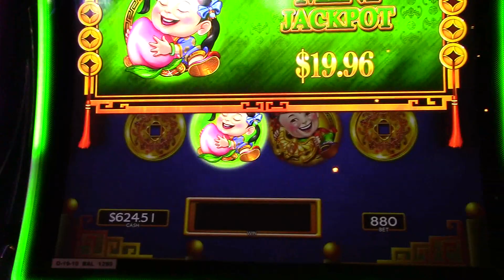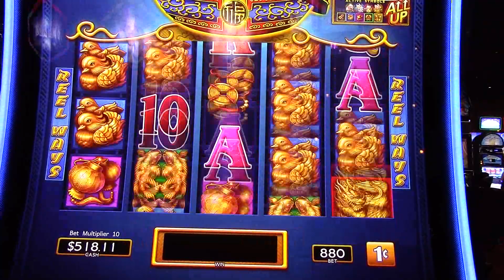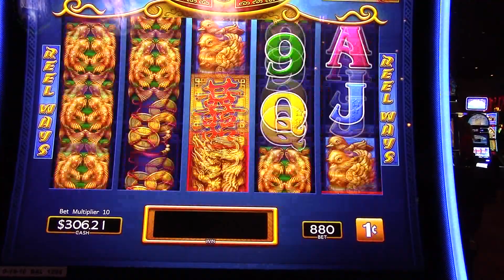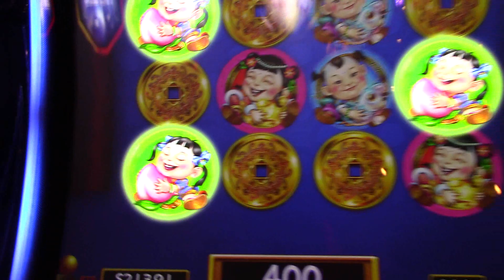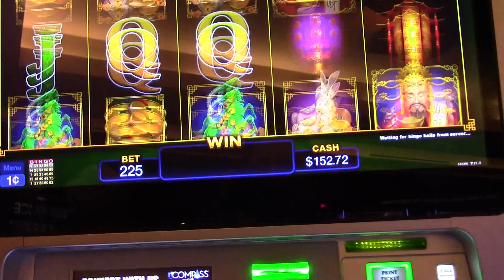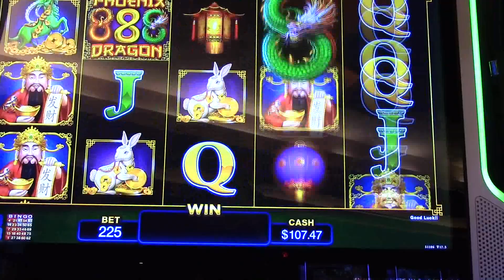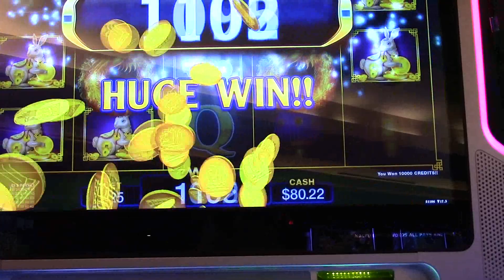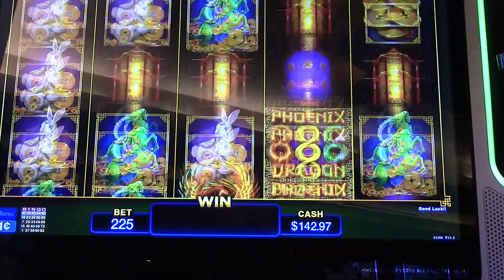Double Blessings $8.88 a pull!! Let's get blessed! Phoenix Dragon 888 $2.35 a pull! Choctoaw slots!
Double Blessings $8.88 a pull! Phoenix Dragon 888 $2.35 a pull! Choctoaw slots!